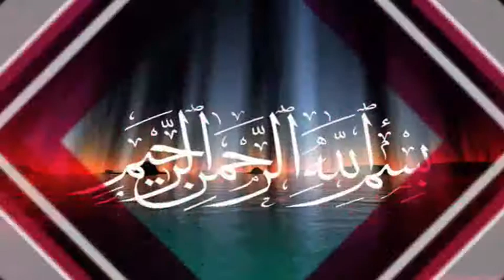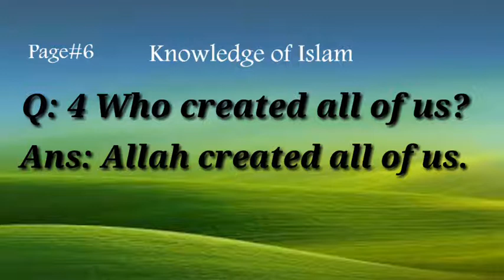Video Lecture of G.Knowledge for KG